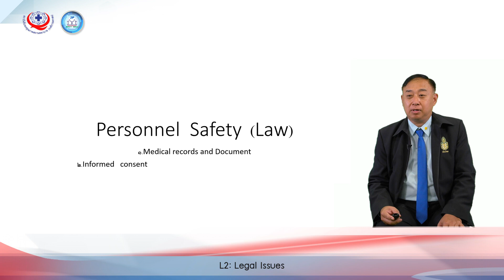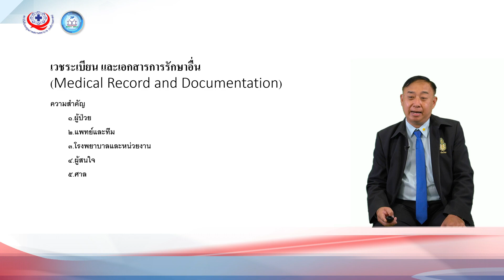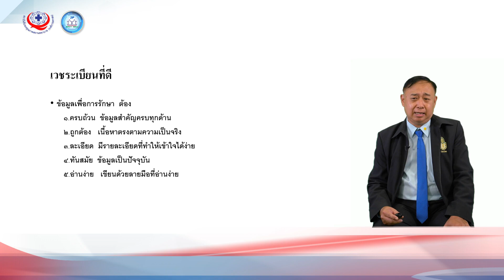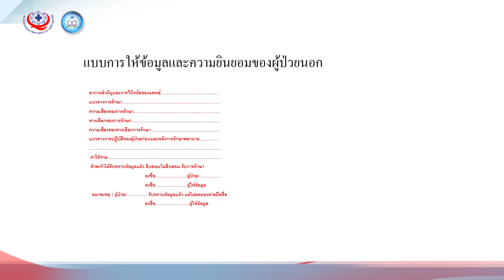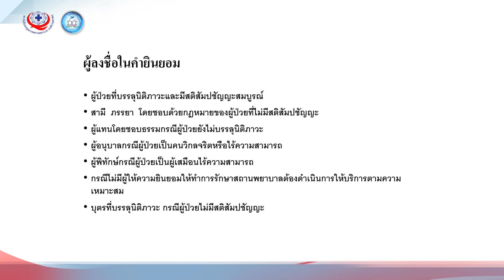L2: Legal Issues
นายอนุชา กาศลังกา
 กลุ่มกฏหมาย สำนักงานปลัดกระทรวงสาธารณสุข